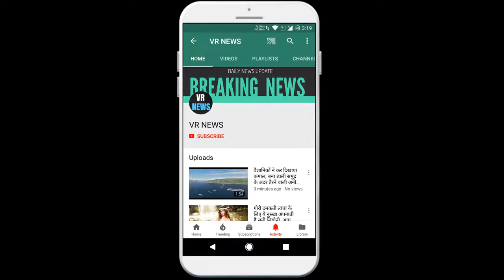बिज़नेस ईडी ने जप्त की राणा कपूर और वधावन बंधु की 2200 करोड़ रुपये की संपत्ति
Subscripbe to VR NEWS for daily news and updates. Business ED has seized assets worth Rs 2200 crores of Rana Kapoor and Wadhavan brothers, the Directorate has seized assets worth Rs 2200 crores from Yes Bank founder Rana Kapoor and promoters of DHFL Kapil Wadhavan and Dheeraj Wadhawan. ED officials said that this seizure has been done in the Yes Bank money laundering case. Among the properties that ED has seized of Rana Kapoor, there is a bungalow on Peddar Road in Mumbai. Apart from this, 6 flats have also been seized in the Malabar Hill area of Mumbai. Apart from this, Kapoor property worth Rs 48 crore is also now in the possession of ED on Amrita Shergill Marg of Delhi. Along with this, ED has also attached a property in New York and two properties in London, a commercial property in Australia and 5 luxury cars. It is being told that the ED will seize Rana Kapoor FD of Rs 50 crore along with the property in Central London next week. The seizure of a London property is the first foreign property in this case. The ED had filed a charge sheet against Rana Kapoor on 6 May 2020. The ED is confiscating the assets under investigation in this case. The role of Dewan Housing Finance Corporation Limited in the Yes Bank case is being investigated by the ED. In this, the transaction of 3700 crores is under investigation. Investigative agencies allege that DHFL had given Rs 600 crore in bribe to companies of the bank founder Rana Kapoor to take loans from Yes Bank.

VR NEWS !!